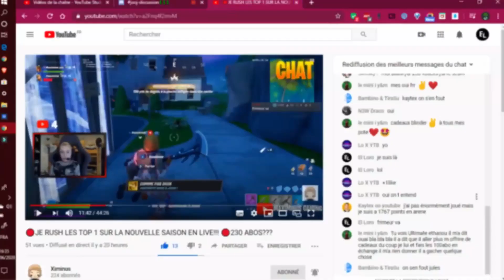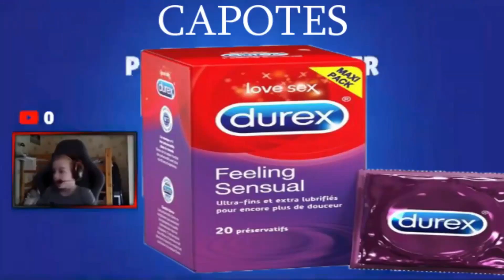[YTP] JOOJ XIMINUS PART1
Code:32183786

MON DISCORD:Ximinus#7862